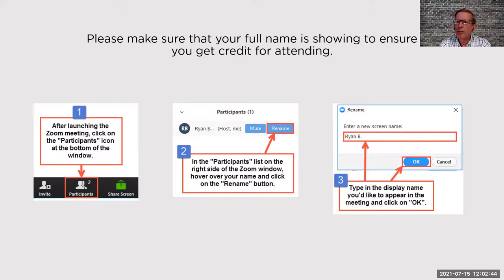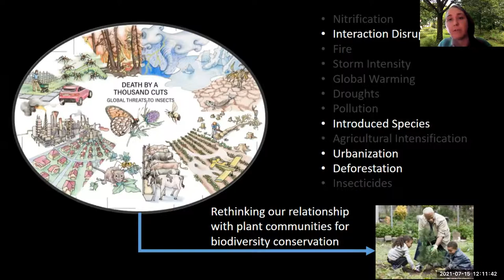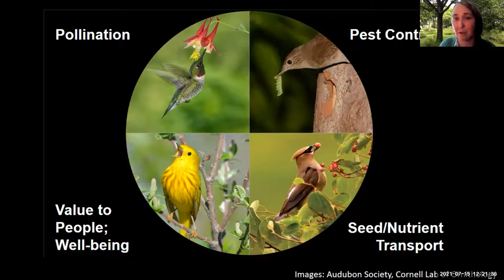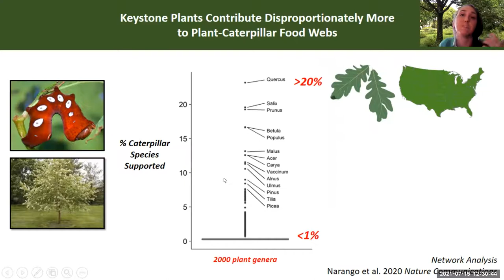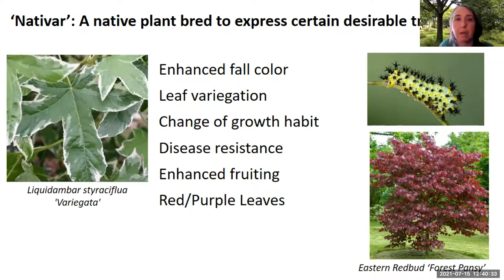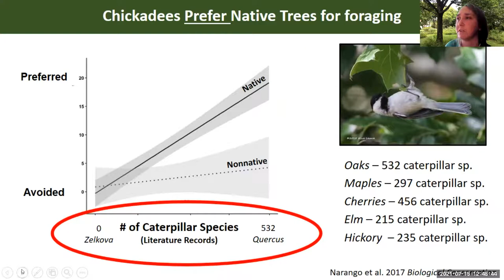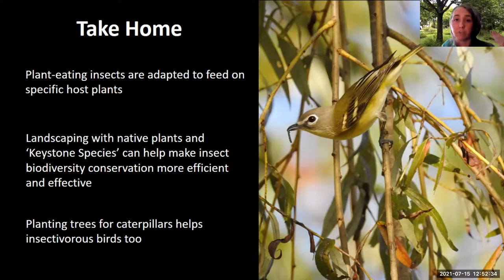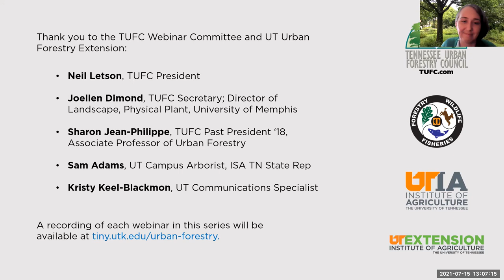If You Plant It They Will Come: Using Tree Selection for Pollinators and Songbirds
In human-dominated landscapes like urban and suburban areas, plant community composition tends to be both novel and cultivated. Efforts to restore green space, provide ecosystem services, and combat adverse impacts of development have resulted in widespread tree-planting efforts. However, often, little attention is given to the importance of tree identity for successfully supporting biodiversity. In this talk, Dr. Narango will discuss the ecological and evolutionary relationships between plants, pollinators, and songbirds and highlight her recent research demonstrating that particular native plants are crucial for supporting local food webs. She will also share examples where tree preferences and species interaction data can provide quantitative metrics to inform planting guidelines to restore wildlife habitat in shared, living- and working landscapes.